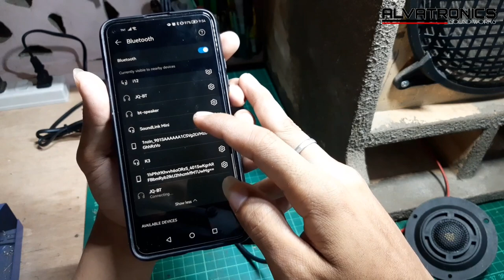Laptop Charger Ginawang Bluetooth Amplifier - 220V AC (Tagalog)